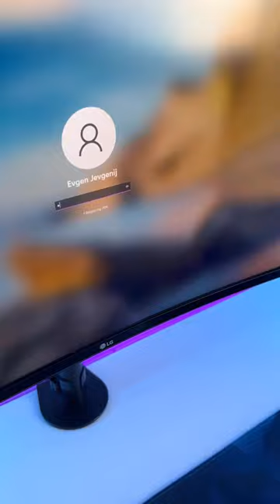Let’s check the fastest PC startup! Turn on your GEEKOM Mini IT11 and try it together!